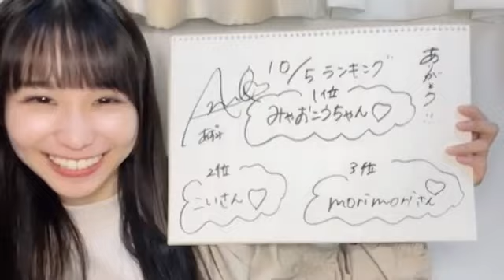岡田あずみ(STU48 2.5期研究生)2023年10月5日SHOWROOM